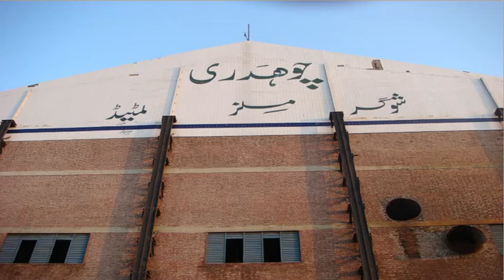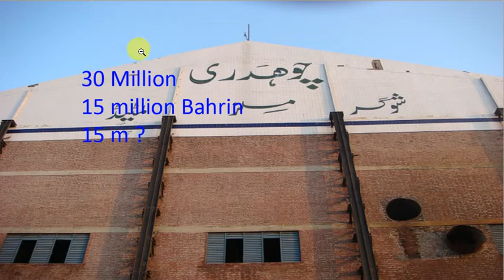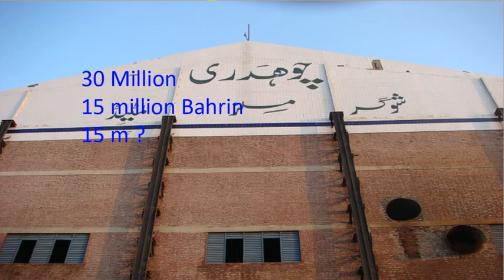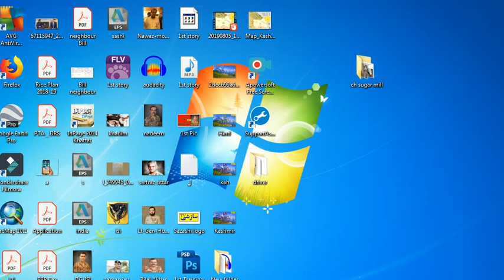Why Nab Arrest Maryam Nawaz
Maryam Nawaz ko Girftaar ku gaya
Nawaz Shrief chour
Daku
ya
Siasi Intqam